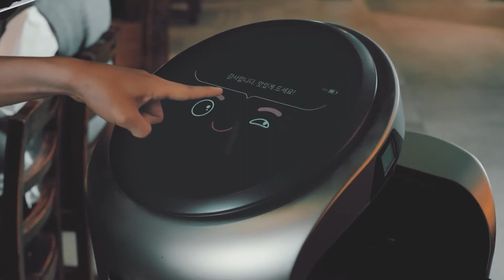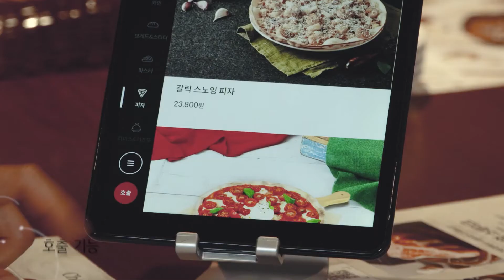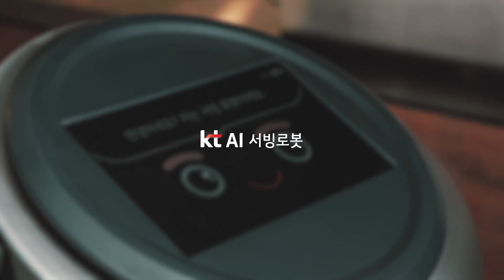[KT AI Robot] 이제는 서비스도 로봇으로 "AI 서비스로봇"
KT AI 서비스로봇은 자율주행 솔루션이 적용된 최첨단 서비스 로봇입니다.

서빙 기능뿐만 아니라 안내, 퇴식, 순회 기능을 갖고 있어 매장에서 고객에게 다양한 서비스를 제공할 수 있습니다.